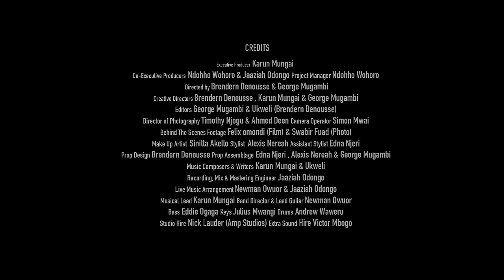Karun - Roses | Live at the Glow Sessions (Ep. 1)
Karun delivers a heartfelt rendition of ‘Roses’ (originally produced by Ukweli) in the first episode of the 'Glow Sessions'.

Credits
Executive Producer  - Karun Mungai
Producers - Ndohho Wohoro, Jaaziah Odongo
Directors - Brendern Denousse, George Mugambi
Creative Directors - Brendern Denousse, Karun Mungai, George Mugambi
Editors - George Mugambi, Brendern Denousse
Director of Photography - Timothy Njogu, Ahmed Deen
Camera Operator - Simon Mwai
Behind The Scenes Footage - Felix omondi (Film), Swabir Fuad (Photo)

Make Up Artist - Sinitta Akello
Drip - Wardobe Banter
Assistant Stylst - Edna Njeri
Prop Design- Brendern Denousse
Prop Assemblage - Edna Njeri, Alexis Nereah, George Mugambi

Music Composers & Writers - Ukweli, Karun Mungai
Recording, Mix & Mastering Engineer - Jaaziah Odongo

Band Director & Lead Guitar - Newman Owuor
Bass - Eddie Ogaga
Keys - Julius Mwangi
Drums - Andrew Waweru

Studio Hire - Nick Lauder (Amp Studios)
Extra Sound Hire - Victor Mbogo